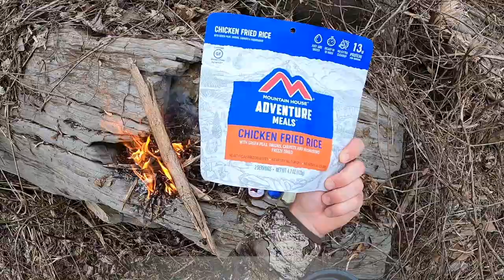BIG BROWN TROUT Catch n' Cook (Winter Edition)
When a couple of warms days hit in the middle of January, my dad and I decided to hit the lake to try out luck. We were fishing for stripers and hybrid when we came across a couple of big brown trout suspended in the middle of the lake feeding on shad! These are a seriously tasty fish to catch and cook.

-Ace